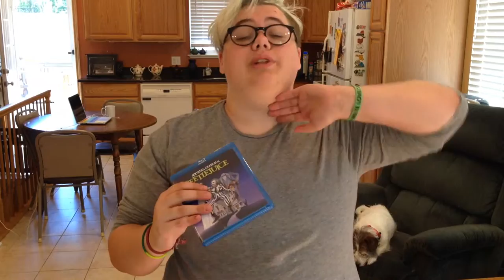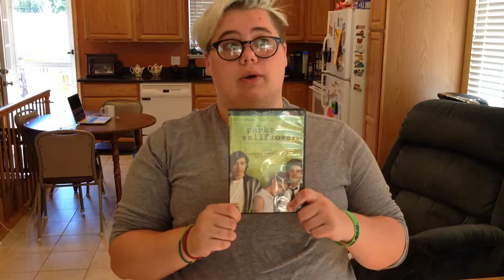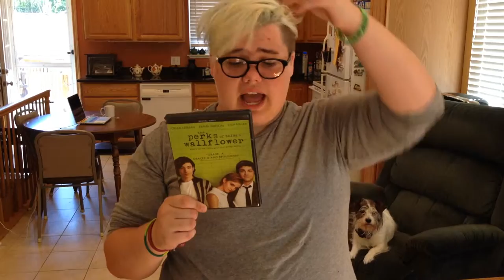MOVIE TIME | Riley Kyle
Here are my all time favorite movies and why!

Social Media!